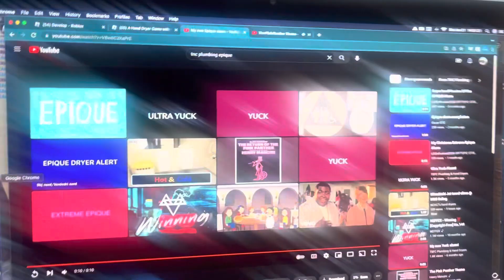Ft. Riri Dyson Airblade Vs | Zion Market | A hand dryer game with no menu 7 | Roblox